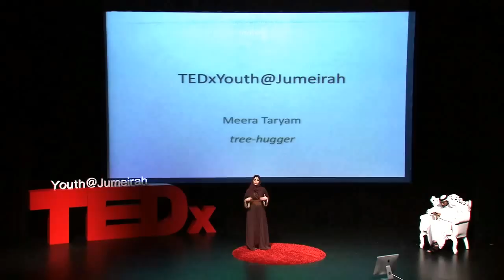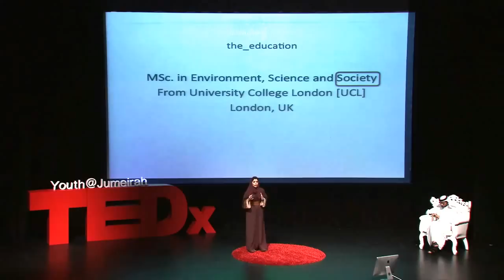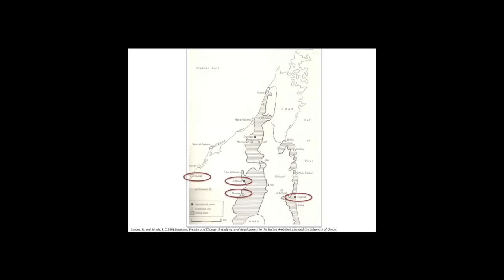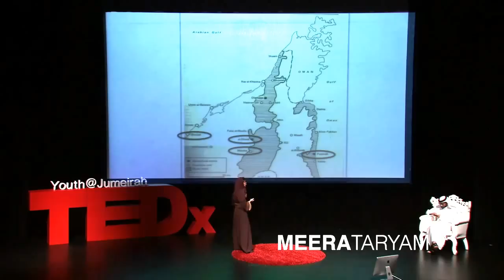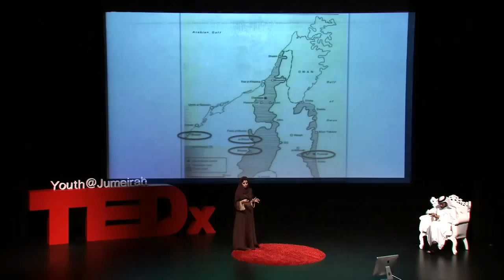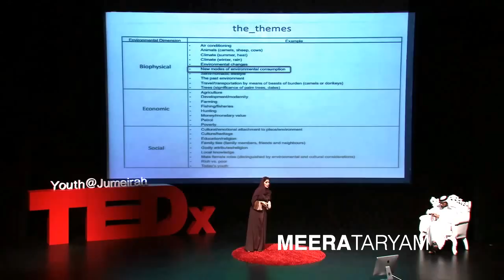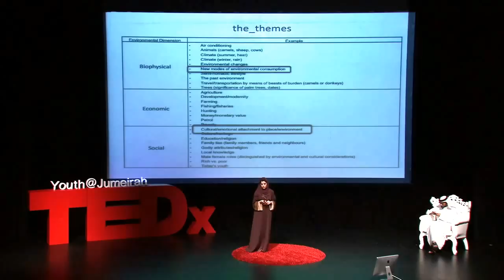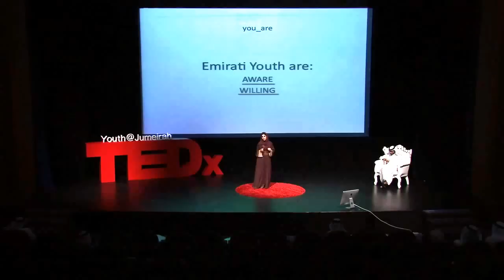Meera Taryam at TEDxYouth@Jumeirah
Meera Taryam is the "Environmental Awareness Manager" at Bee'ah. Taryam is responsible for developing and implementing awareness programmes and campaigns within Bee'ah to communicate the importance of recycling and encourage the community to implement an environmentally sustainable lifestyle. She has also had laboratory experience and participated in extensive academic projects aimed at researching the implications of waste management in the UAE. Meera holds a Bachelor of Science in Environmental Sciences with a concentration in Analytical Chemistry, and a Minor in Psychology, from AUS. She also obtained her MSc as a Master of Science in Environment, Science and Society from University College London in England.

In the spirit of ideas worth spreading, TED has created a program called TEDx - local, self-organized events that bring people together to share a TED-like experience.

At a TEDxevent, TEDTalks video and live speakers combine to spark deep discussion and connection in a small group.

These local, self-organized events are branded TEDx, where x=independently organized TED event. The TED Conference provides general guidance for the TEDxprogram, but individual TEDxevents are self-organized.

TEDx is part of a revolution in global education made possible by local organizers wanting to engage their communities.

Every week, in multiple cities, people are coming together to pursue ideas worth spreading.